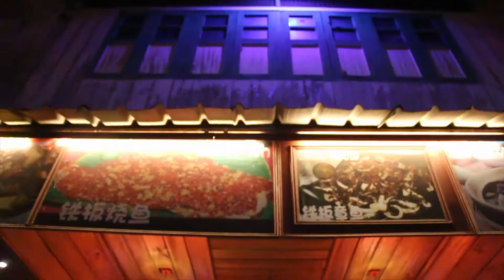Siniawan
Good food, good time at Siniawan Night Market, Bau.